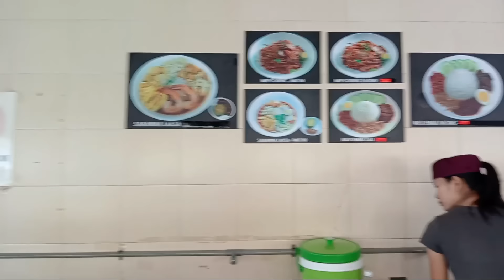Hantar Kakak Umang Buat Urusan Di Bank Kanowit